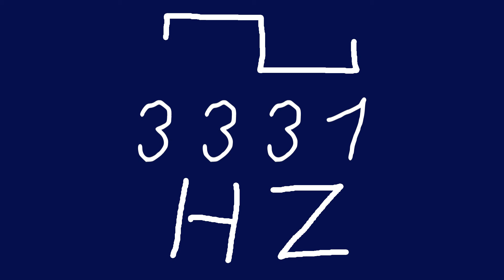3331 hz square